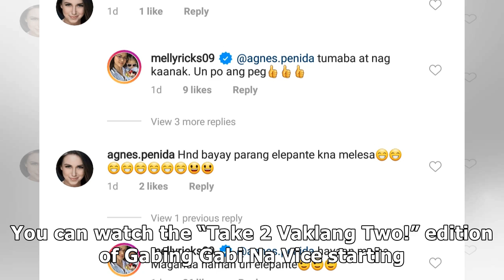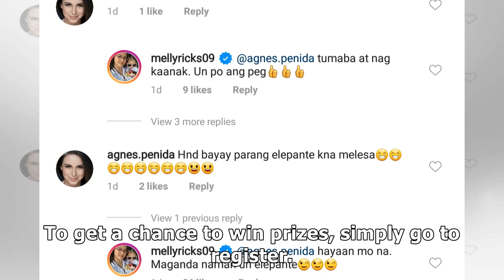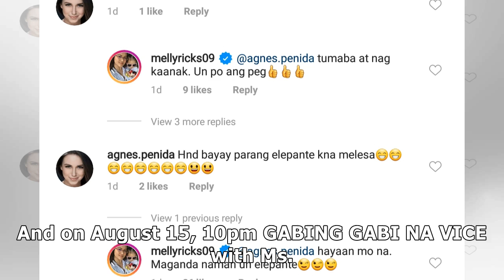Gabing Gabi na Vice: Take 2 Vaklang Two!